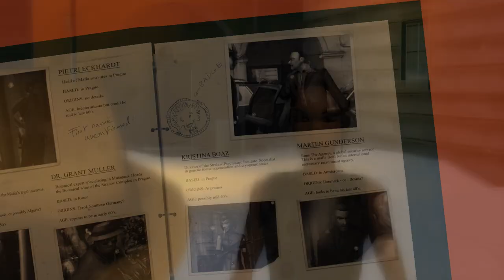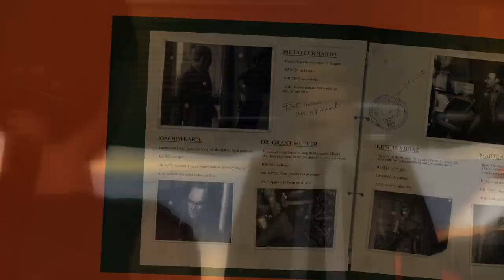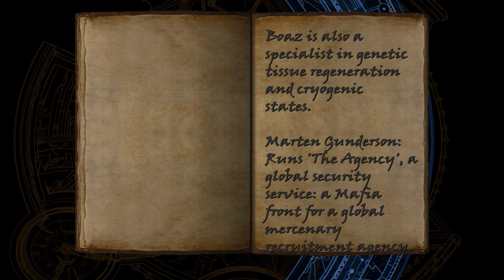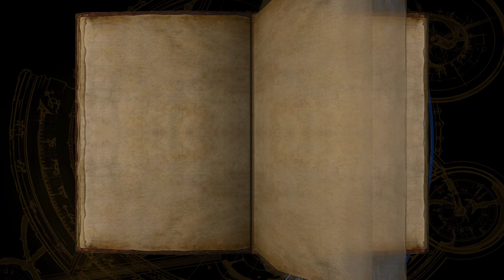Tomb Raider 6: The Angel of Darkness-Level 20: The Monstrum Crime Scene